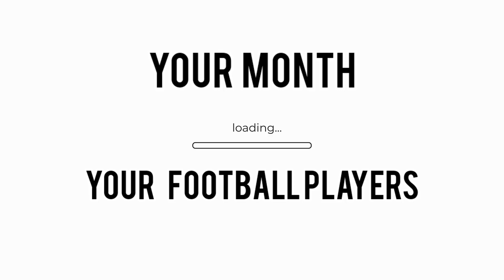your month your football players